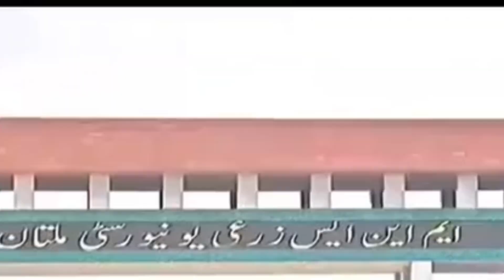Manahil/Minahil incident|Minahil student died|minahil mns university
Manahil is hit by bus in MNS university of agriculture and VC took side of driver
Minahil multan university
ManAHIL ACCIDENT
MINAHIL INCIDENT
MANAHIL KA WAQIYA
BUS ACCIDENT
MULTAN GIRL ACCIDENT NEWS
MINAHIL SUBHAN ACCIDENT
MUHAMMAD NAWAZ SHAREEF UNIVERSITY OF AGRICULTURE MULTAN GIRL ACCIDENT
Manahil story
Justice for manahil mns
Crime story
Minahil accident|MNS university of agriculture multan|multan girl manahil incident
Manahil incident girl
Manahil incident viral picture
Manahil mns university cade
Shaheed minahil university mns university
Minahil mns university story
Minahil mns university photo
Mnsuam student protest
Minahil case
Minahil accident multan
Mns university shuttle crash a girl

مناہل گرفتار
مناہل کی کہانی
مناہل کے لیے انصاف
مناہل کے لیے احتجاج
مناہل پر ظلم
جرم کی داستان
مہمد نوازشریف یونیورسٹی ملتان
بس کا ہادسہ
ملتان یونیورسٹی
مناہل صبہان